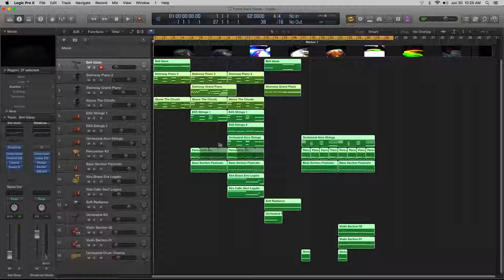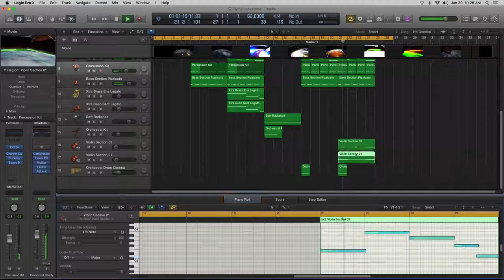Orchestral Walkthrough - Logic X - Flyign Back Home + DOWNLOAD